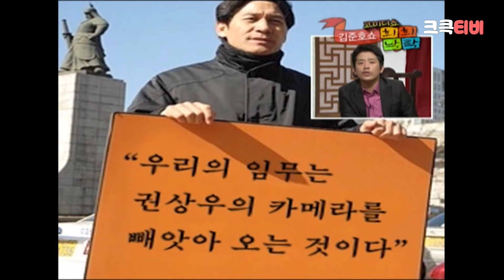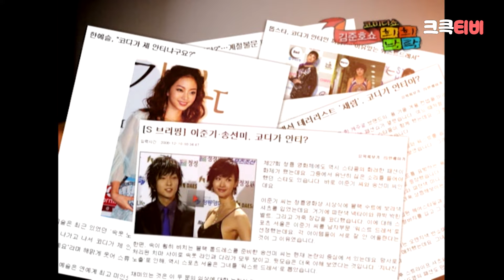월요스트리밍 : 김준호쇼.zip [코미디쇼 희희낙락] | KBS 방송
▶출연자정보: 김준호
▶회차정보:
090424 1회
090501 2회
090508 3회
090522 5회
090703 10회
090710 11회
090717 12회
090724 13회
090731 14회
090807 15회